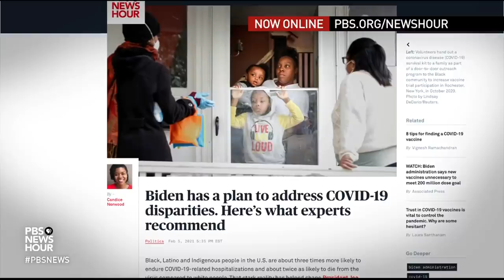Brooks and Capehart on President Biden’s first month in office and Rush Limbaugh’s legacy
New York Times columnist David Brooks and Washington Post columnist Jonathan Capehart join Judy Woodruff to discuss the week in politics, including Republican infighting, the legacy of Rush Limbaugh and President Biden's first month in office.